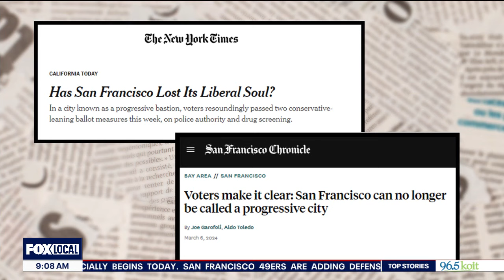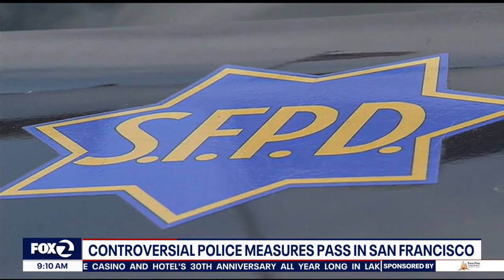San Francisco Mayor London Breed discusses expanded police powers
In a one-on-one interview with KTVU, San Francisco Mayor London Breed discusses expanded police powers and other issues facing the city.